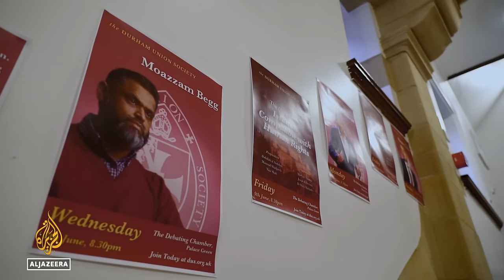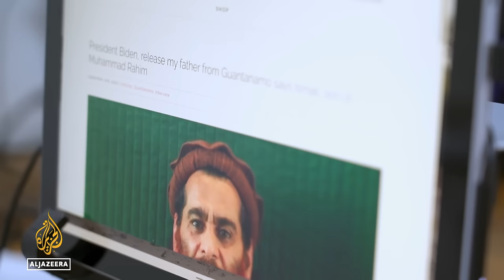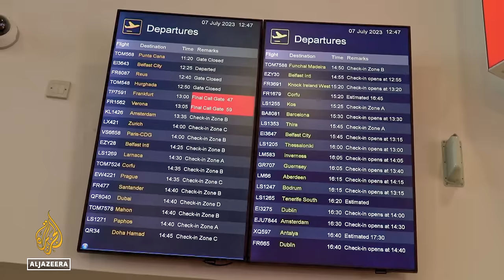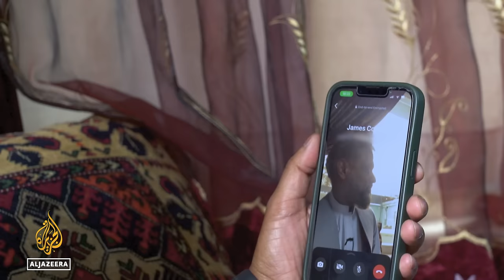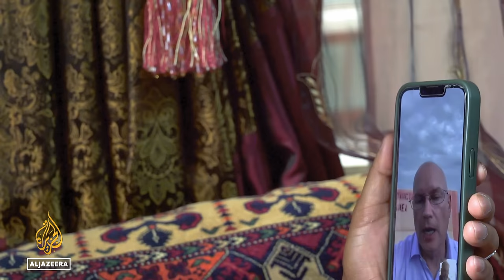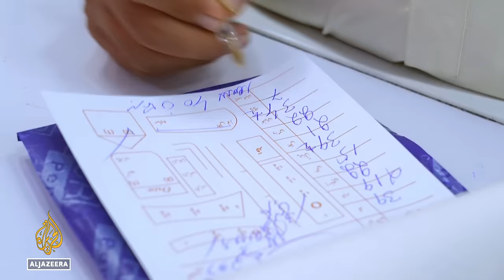Return to Afghanistan: An ex-Guantanamo detainee confronts trauma | Witness Documentary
Haunted by nightmares of torture and abuse, British human rights campaigner Moazzam Begg decides to return to Afghanistan to confront the horrors of his past.

Moazzam was detained at the notorious Bagram and Guantanamo Bay prisons without charge or trial, before being released in 2003. Ever since, Moazzam has fought for the rights of those imprisoned during the so-called, US-led war on terror.

In Afghanistan, Moazzam advocates for the freedom of Muhammad Rahim, the last Afghan held in Guantanamo Bay.

As the nation grapples with the scars of war under new Taliban leadership, can Moazzam ever make peace with his past?

Echoes of Bagram is a film by Michael McEvoy and Horia El Hadad.